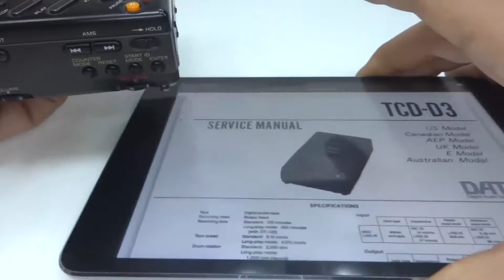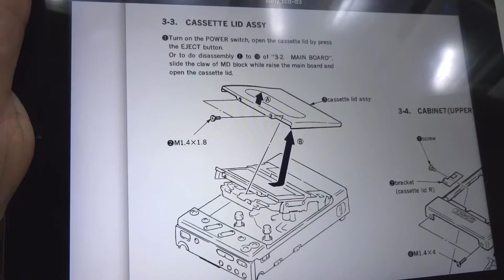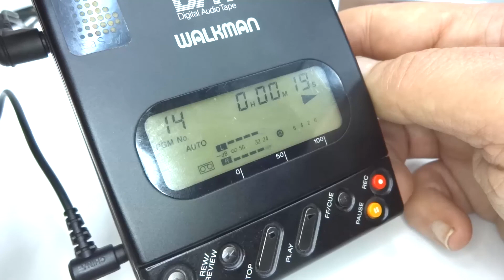Sony TCD-D3 Digital Audio Tape Walkman teardown & repair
A detailed look inside the Sony TCD D3 Digital Audio Tape Walkman including repair and the tape transport mechanism